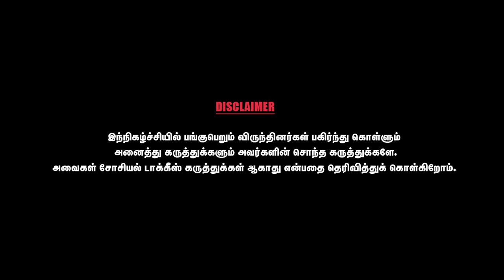எனக்கும் என் ஓட்டுநருக்கும் ஒரே சம்பளம்தான் | T.K.RANGARAJAN | CHAI WITH CHITHRA | PART 07